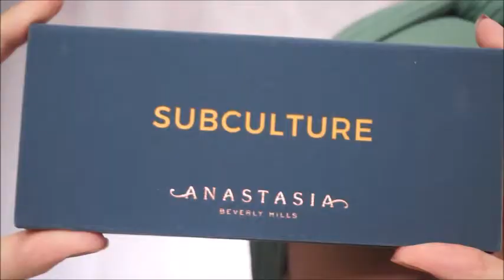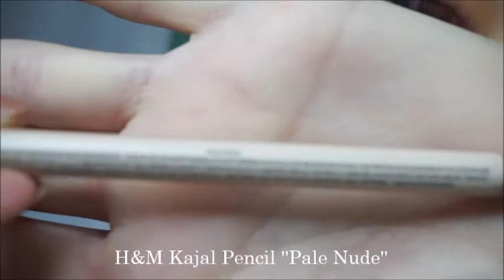Anastasia Beverly Hills Subculture Palette Makeup Tutorial | How I Made It Work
Hay loves♡♡ ,
A lot of you asked me if I’m going to buy the Anastasia Beverly Hills Subculture palette. I saw a lot of different reviews on YouTube and I was like, i’m gonna buy it myself! The colors in this palette are very pigmented as you can see in my video and I’m happy with the palette. I hope you like how it came out..

The lashes I’m wearing are beautiful and very easy to apply. If you want to see how I apply lashes, click on this link to watch the video

-- PRODUCTS:
- Mac cosmetics Paint Pot ‘’Soft Ochre’’ & Pro Longwear concealer ‘’NC15’’
- Anastasia Beverly Hills Subculture palette, Dipbrow ‘’Medium Brown’’, Browdefiner ‘’Dark Brown’’
- Zoeva cosmetics brushes
- Essence brush